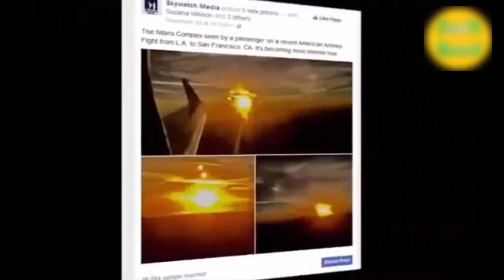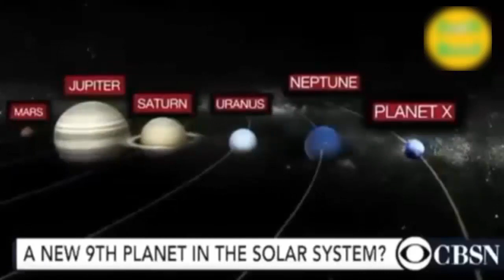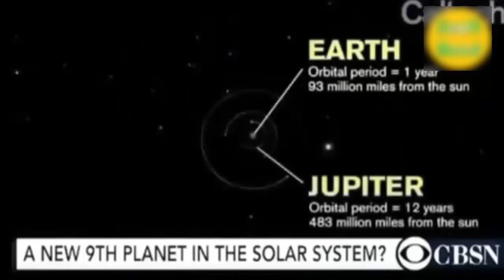NASA IS OFFICIALLY SHOWING PLANET X ON Infrared Telescope! P2